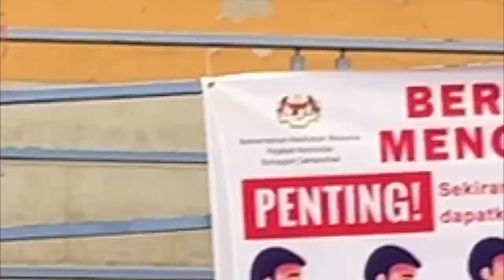Pergi Ambil Dose Vaksin Booster. Sakit ke Guys?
Pergi Cucuk Dose Penggalak/Booster

Hi Guys,
Aku pergi cucuk Booster Dose di Stadium Tertutup Kota Samarahan.
Dapat temujanji dr MySejahtera.

Test VLOG Guna iPhone 13 Pro Max.

Thanks